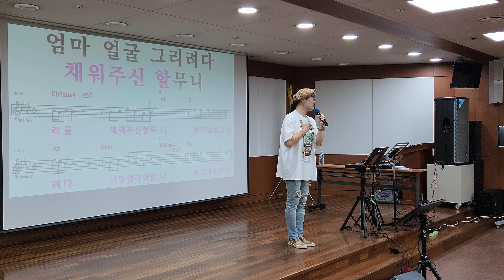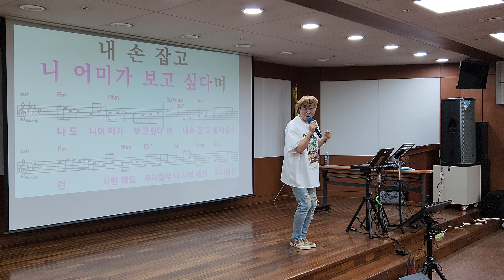할무니 /원곡 김호중 /부천농협/송광호 노래교실